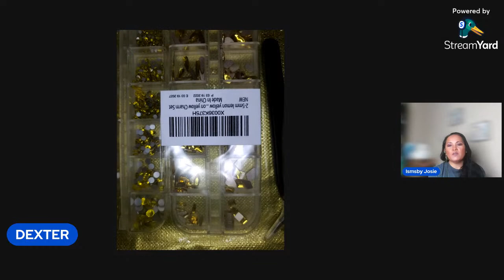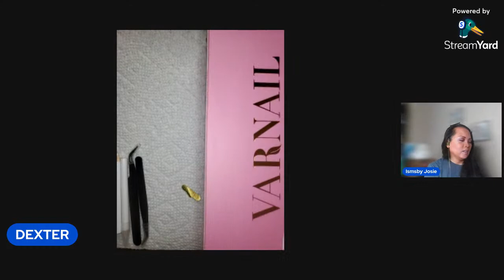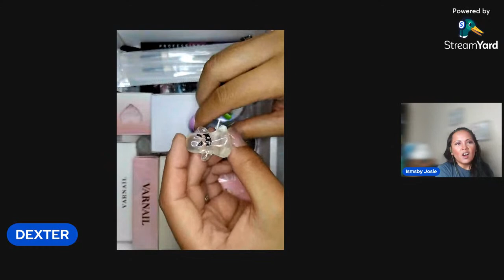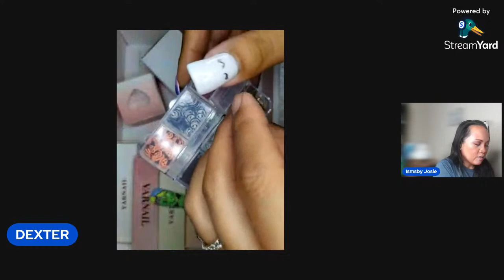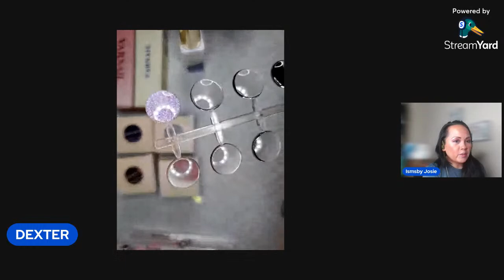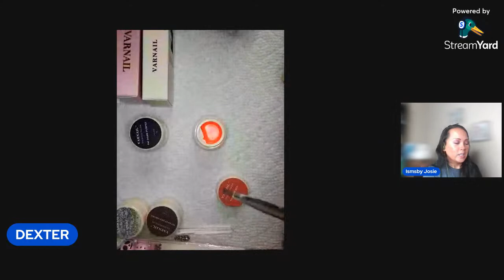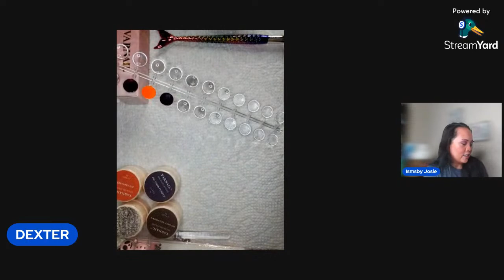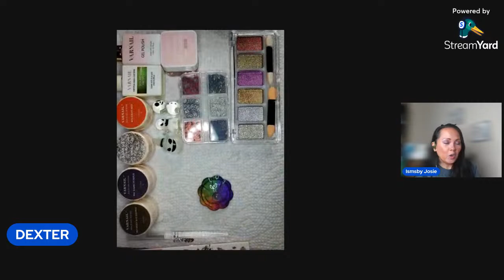Swatch me LIVE | Unboxing | Haul | PR | Varnail | Amazon | Let's Talk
Thank you so much for all your support, it means so much to me!!!🥰💗

Amazon